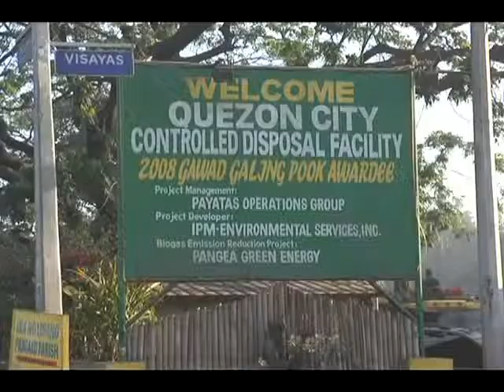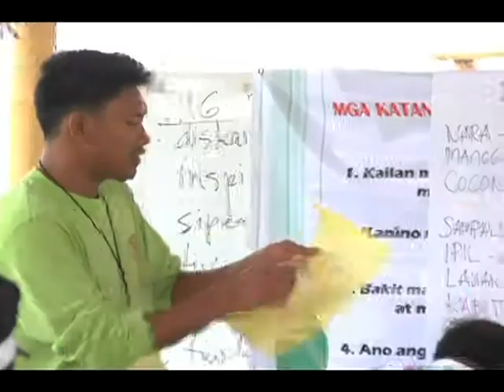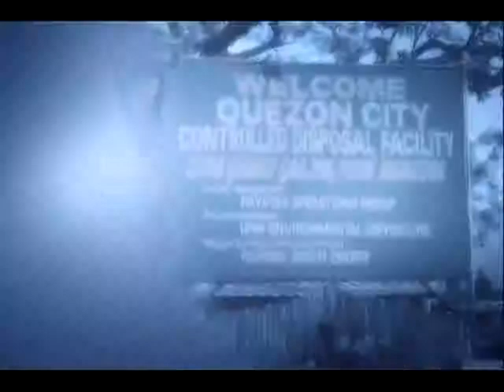Pollution Rehabilitation of the Payatas Disposal Facility The Philippines)